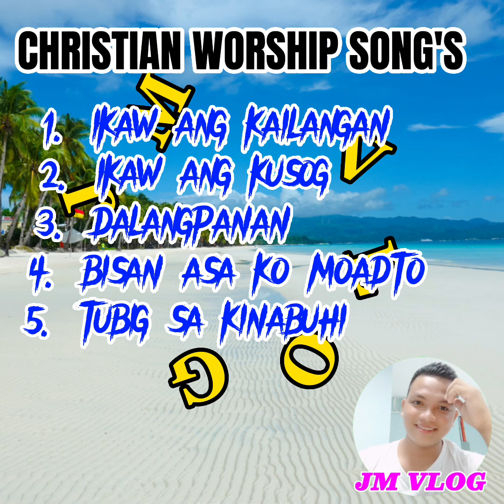CHRISTIAN WORSHIP SONG'S/